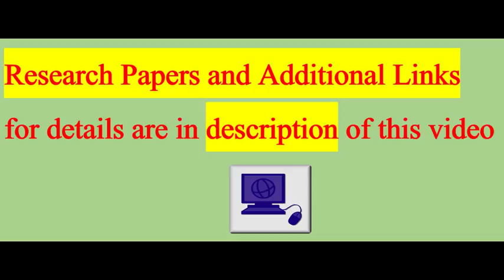Kyrgyz President's daughter sparks breastfeeding debate with photo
A picture of the Kyrgyz president's youngest daughter feeding her baby dressed in her underwear has sparked a debate about breastfeeding and sexualisation.
Aliya Shagieva posted the photo on social media back in April with the caption: 'I will feed my child whenever and wherever he needs to be fed.'
She took the post down after being accused of immoral behaviour, but in an exclusive interview with the BBC she said the row was a result of a culture which hyper-sexualised the female form.
"This body I've been given is not vulgar. It is functional, its purpose is to fulfil the physiological needs of my baby, not to be sexualised," she told BBC Kyrgyz.

Media captionAliya Shagieva says her child simply needs to eat
It wasn't only some social media users who disapproved. Her parents, President Almazbek Atambayev and his wife Raisa, were also unhappy.
"They really didn't like it. And it is understandable because the younger generation is less conservative than their parents," Ms Shagieva said, speaking at her home on the outskirts of the Kyrgyz capital, Bishkek.
Ms Shagieva posts actively on social media, including her own artwork and carefully stylized portraits of herself and her husband and baby, often set against the backdrop of wide open landscapes.
Aliya Shagieva with her baby against the backdrop of Kyrgyz landscapeImage copyrightALIYA SHAGIEVA
Image caption
Many of Ms Shagieva's pictures are set against the backdrop of Kyrgyz landscapes
Breastfeeding is a recurring theme.
"When I'm breastfeeding my child I feel like I'm giving him the best I can give. Taking care of my baby and attending to his needs is more important to me than what people say about me," Ms Shagieva said.
Who is Aliya Shagieva?
Gulnara Kasmambetova, BBC Kyrgyz
I interviewed Aliya Shagieva in her flat in a prestigious quarter of Bishkek which she shares with her husband and child.
Her drawings and pictures were on the walls and the couple offered fruit and herbal tea. Herbs were growing in pots on the window sills; the couple are vegetarian, a rarity in a traditionally meat-eating country.
In the context of a post-Soviet traditional Muslim society, Aliya Shagieva is very bold and very different. She was quite open, sharing her experience of feeling lonely as a child of very busy parents.
She spoke of the generation gap and her efforts to understand and find compromise with her parents, not least over her social media activities. "My mum received messages from her 'friends' about me," she said. "Now that I am a mother myself, I know what my mum went through raising me."
Aliya has been active supporting causes such as awareness of children with Downs syndrome and animal rights, but has no obvious political ambitions.
People in Kyrgyzstan have recent memories of the two previous presidents' children getting involved in politics and business - both leaders were ousted. But the incumbent leader has pledged that his children will never meddle in politics.
Aliya Shagieva portrait in a doorwayImage copyrightALIYA SHAGIEVA
Image caption
Aliya Shagieva is active in photography, painting and drawing
Kyrgyzstan is a mainly Muslim ex-Soviet republic. It is socially conservative but breast feeding in public is acceptable.
Women are seen in parks and other public spaces feeding their babies, but they usually try and cover their breasts with a piece of clothing.
When Ms Shagieva's post first went online some social media users thought there was no need to post a picture of such an intimate moment; others denounced her for not being modest enough.
And her breastfeeding photos attracted attention well beyond Kyrgyzstan - they were republished by newspapers and websites as far away as Europe. Many took to social media to praise her for breaking taboos surrounding women's bodies.
The question of breastfeeding in public is a matter of debate in many countries, including the UK where only three years ago a woman was asked to cover up in the restaurant of London's famous Claridges Hotel while feeding her baby, causing an outcry.
Claridge's breastfeeding row: Protest by mothers
Australian politician becomes first to breastfeed in parliament
Senator Larissa Waters breastfeeds her daughter Alia Joy in Australian parliament.Image copyrightREUTERS
Image caption
Former Senator Larissa Waters made history when she breastfed in Australia's parliament in May
When different BBC language services ran the interview with Aliya Shagieva, the resulting online conversation threw a light on different breastfeeding cultures and practices in Muslim countries.
Women writing from Iran shared their experiences about the stress they feel when breastfeeding in public:
"People zoom in on me, I have to either cover myself and the baby